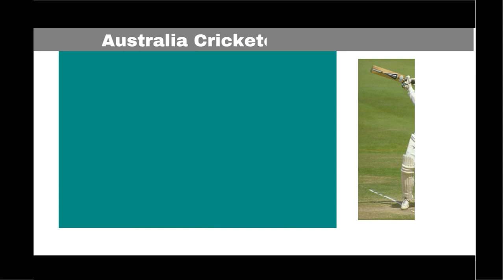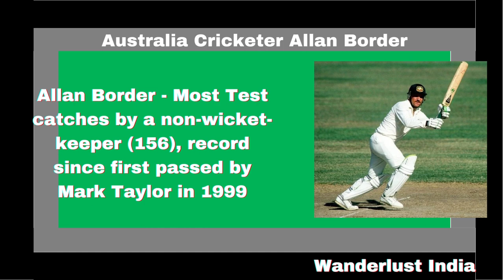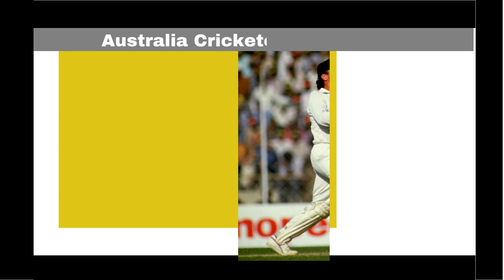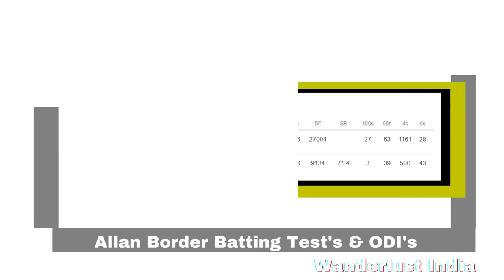Allan Border Australia's Legendary Cricketer _Wanderlust India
Web HTTP Access:
Yofan ID
yo.fan/mindjockey57